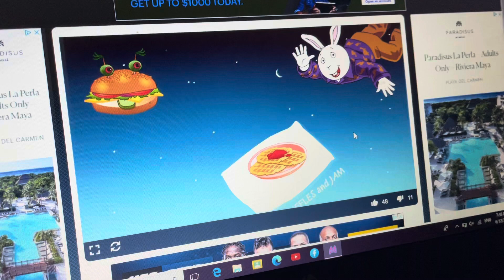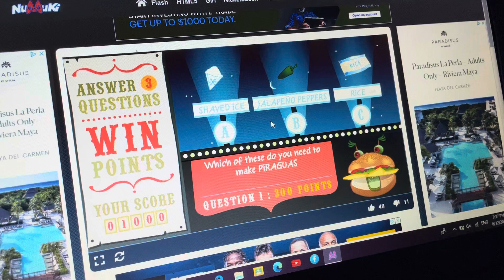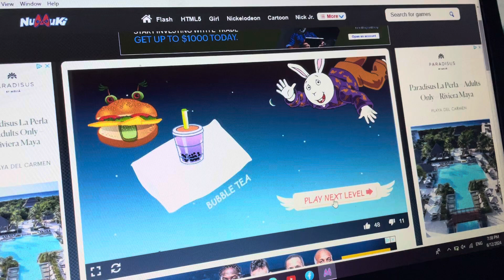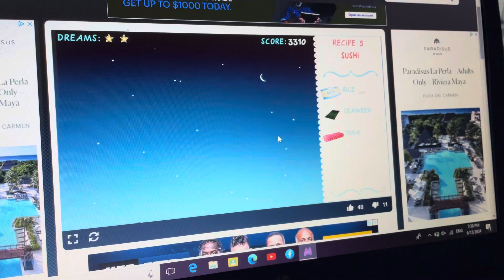Buster dream on old PBS Kids flash game ￼￼￼